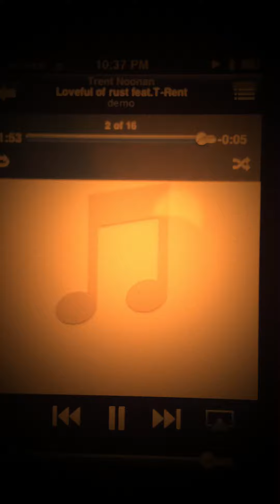Loveful of Rust fun! - Trent Noonan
more app sillyness. im havin fun with  new tunez :) aug.2015